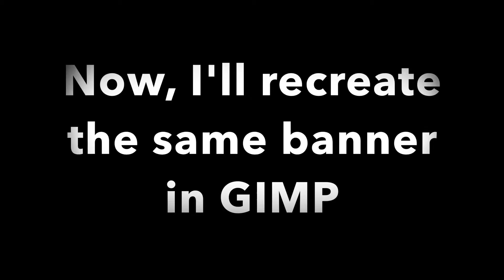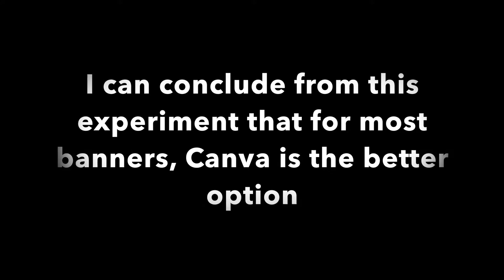Canva vs. GIMP: Which is better for channel banners? (BhargavGV)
I don't know... Watch the video!